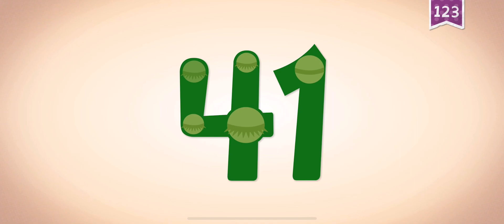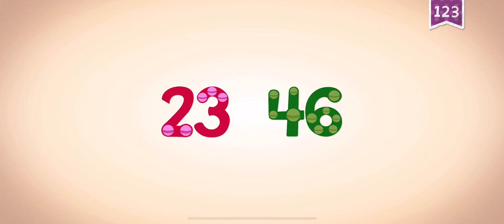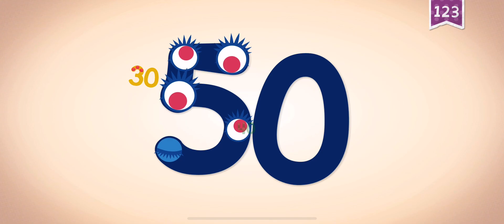Endless Learning Academy Gameplay Walkthrough Part 85: Endless Numbers 41-50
Numbers Are:
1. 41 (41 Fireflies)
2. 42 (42 Colorful Fishes)
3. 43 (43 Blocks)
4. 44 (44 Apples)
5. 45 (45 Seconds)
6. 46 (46 Lollipop Licks)
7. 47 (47 Angry Bees)
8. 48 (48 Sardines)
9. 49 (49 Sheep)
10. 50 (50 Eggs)